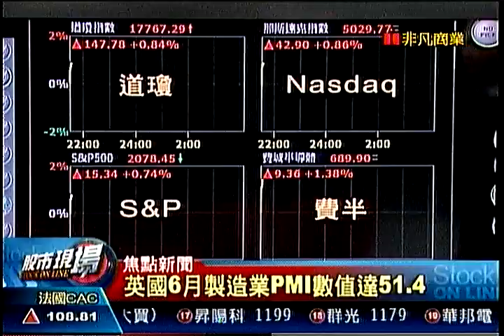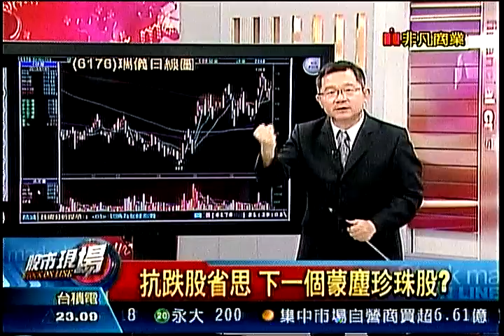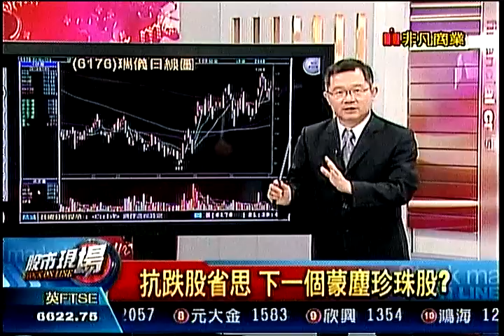股市現場7 20150701